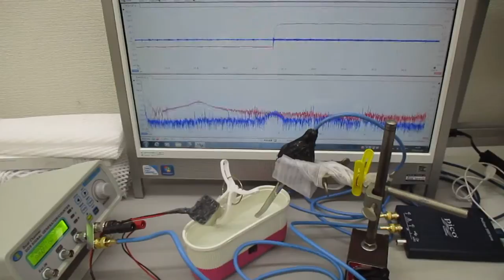低周波の共振現象と、高周波の非線形現象をコントロールする実験（超音波システム研究所）